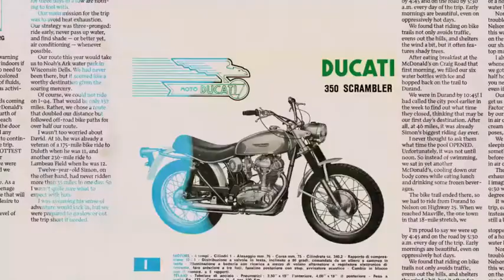Scrambler Ducati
เรื่องราวของความสนุกในแบบที่คุณเลือกได้
มนตร์สะกดแห่งอิตาเลียนดีไซน์
ความชื่นชอบของไบค์เกอร์สาย Retro นั้นคือ Ducati Scrambler คำตอบของรถจักรยานยนต์ ที่ทำให้โลกของคุณเต็มไปด้วยอิสรภาพ และ ความสนุก
Stories from the Land of Joy
Latest facts and feelings from the Land of Joy. Ducati Scrambler is the essence of motorcycling and a world filled with freedom, joy and self-expression.